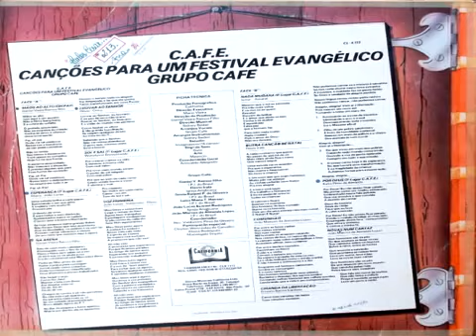Recordar para Edificar: Grupo Café - "Por Deus"